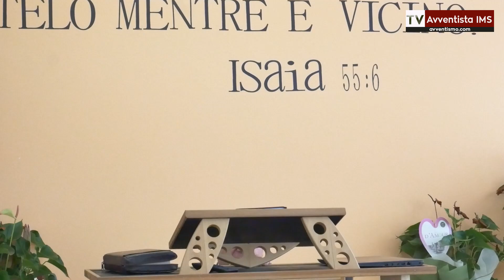Il buon Pastore | Meditazione 11 ottobre 2024